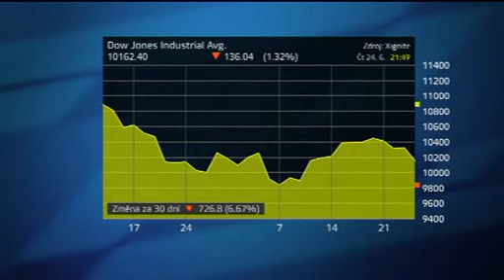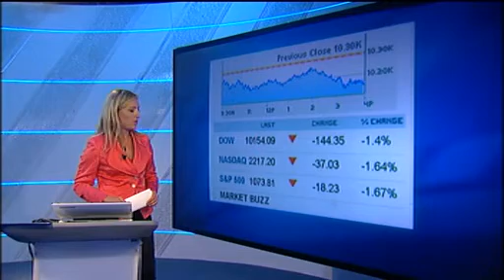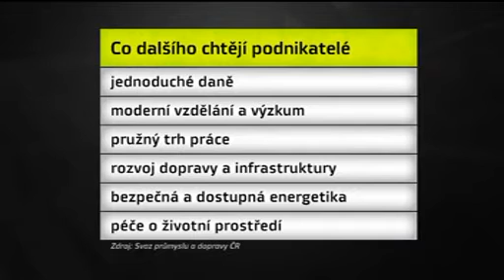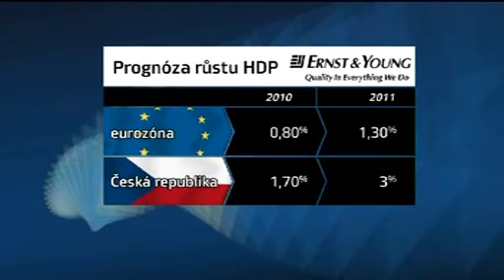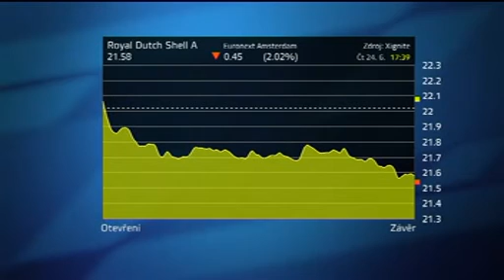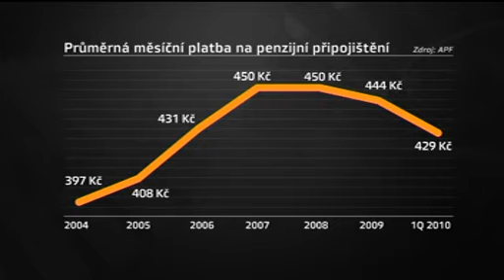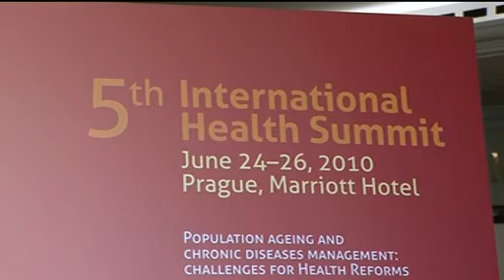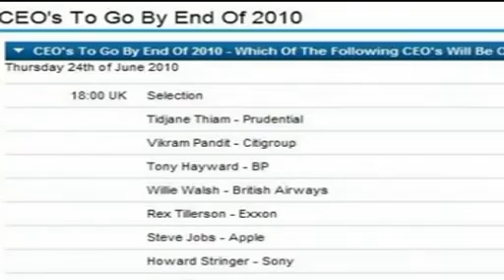Den v byznysu, 24. 6. 2010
Moderuje Jan Zika a Aneta Snopová.